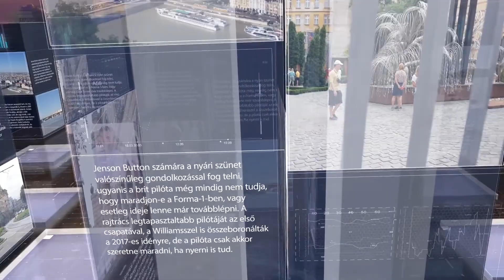PIRKADAT Breuer Péterrel: Dr. Havas Szófia